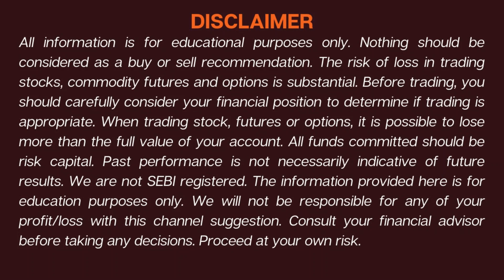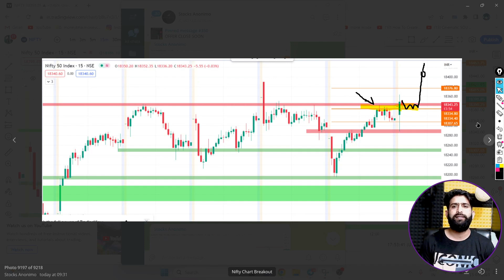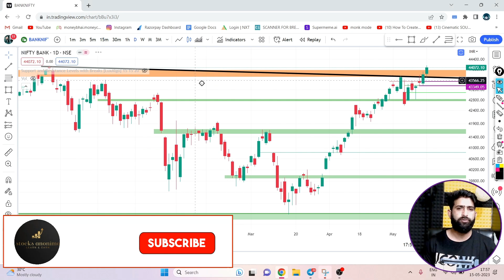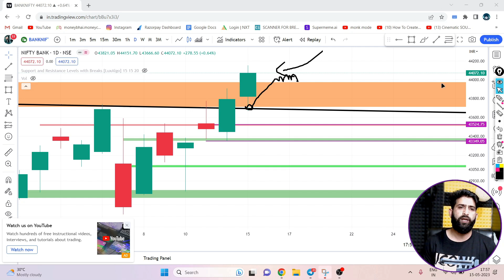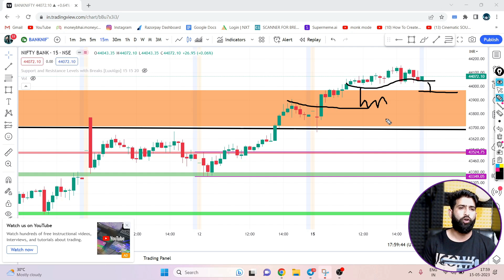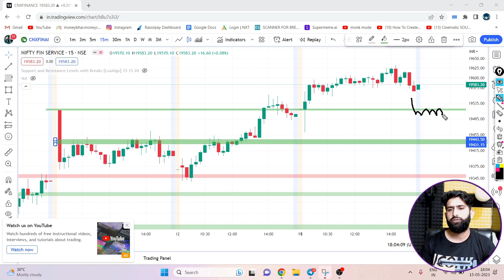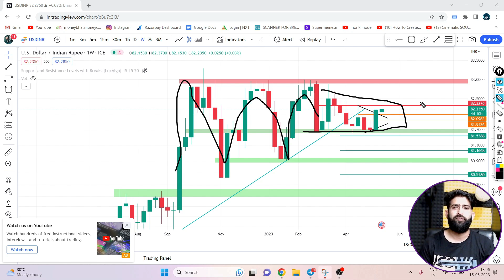Fin-Nifty Expiry I Nifty Prediction Tomorrow I Bank Nifty Tomorrow Analysis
Fin-Nifty Expiry I Nifty Prediction Tomorrow I Bank Nifty Tomorrow Technical Analysis

Open Demat Account with using these Links & Get a Free Course of Option Trading Time Duration of 3 Hrs.

Hi Friends

                    Welcome back to my YouTube channel Stocks Anonimo , we have discussed in our videos the Equity Stocks, Index, FIIs, DIIs, Stocks earnings, Technical Analysis of Nifty 50, and Bank Nifty, Breakout Stocks, Volume Stocks, momentum stock, and fundamental analysis. Today we talk about Nifty Prediction for Tomorrow I Nifty Prediction Tomorrow I Bank Nifty Prediction Tomorrow I Bank Nifty Tomorrow Prediction.